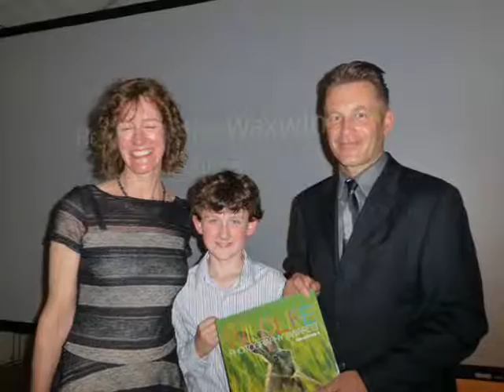Chris Packham Biography | Chris Packham English Naturalist | Chris Packham Life Achievements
Chris Packham Biography | Chris Packham English Naturalist | Chris Packham Life Achievements & Timeline | Chris Packham Athor

So Chris Packham finds himself in deep water again over comments he has made in his column in BBC Wildlife magazine. His latest outburst, a broadside against the conservation groups

he has worked with all his life including as vice-president of the Wildlife Trusts and the RSPB, is typical of a man who has never toed the line, whether as a conservationist, campaigner

or BBC presenter.What makes his latest outburst different is that the Countryside Alliance, which has long defended shooting and hunting with hounds, has finally come out and called

for his sacking. In response to his article on conservation groups sitting on the fence over badger culling, fox hunting and the persecution of hen harriers, it stated “There is no issue

with people voicing such opinions, but using the position granted by a public service broadcaster to promote an extreme agenda is a different thing entirely.” Privately the Countryside

Alliance has long despised him but has been wary about taking him on given his huge popularity. Knowing in the current climate how sensitive the BBC is to any accusation of political

campaigning, the alliance has seized its opportunity.I have known Chris for nearly 30 years, having first worked with him at the BBC Natural History Unit on the Really Wild Show

back in 1988. Over the years I have interviewed him many times and last month we spent a weekend together as part of Hen Harrier Day, organised by the former RSPB conservation

director, author and campaigner Mark Avery. Chris was on good form, telling the audience “We’re sick of the injustice. We’ve had five male hen harriers disappear this year. Both the

RSPB and the BBC said they had ‘mysteriously disappeared’.

International Classifieds